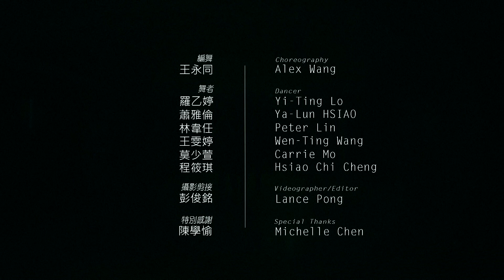Hernando's Hideaway | Alex Wang Choreography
編舞 王永同
Choreographed by Alex Wang

舞者 Dancers
王雯婷 Wen-Ting Wang
蕭雅倫 Ya Lun Hsiao
莫少萱 Carrie Mo
程筱琪 Hsiao Chi Cheng
林韋任 Peter Lin
羅乙婷 Yiting Lo
攝影剪輯 彭俊銘 Lance Pong
特別感謝 陳學愉 Michelle Chen

我並沒有擁有這個音樂版權 也沒有商業用途
I do not claim to own the rights to this music. Not for commercial use.